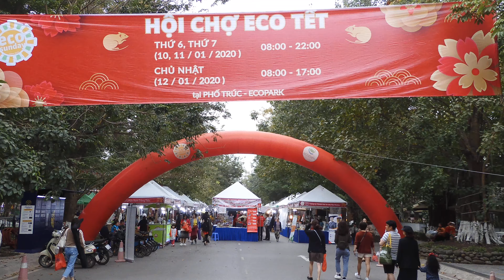Hội Chợ Eco TếT năm 2020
Ecopark ơi,
NXHYT/20201101/02